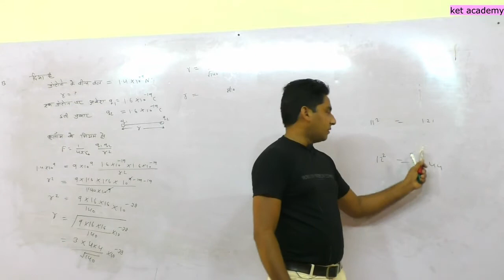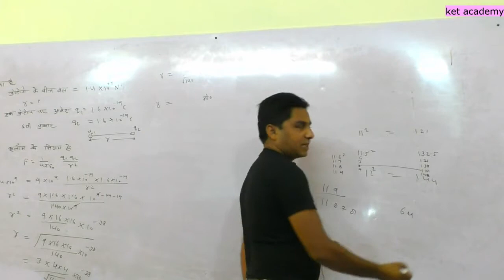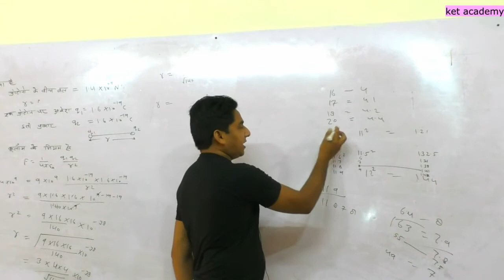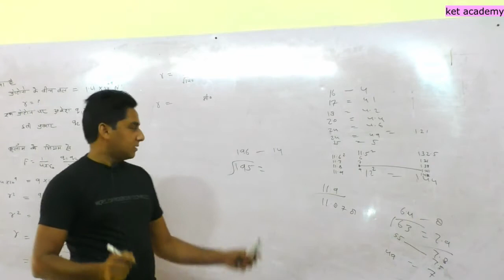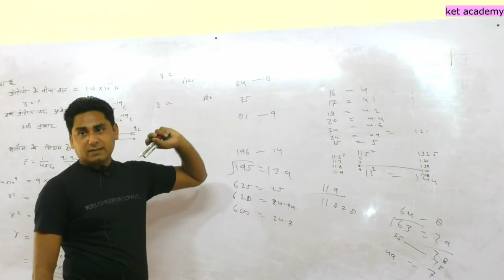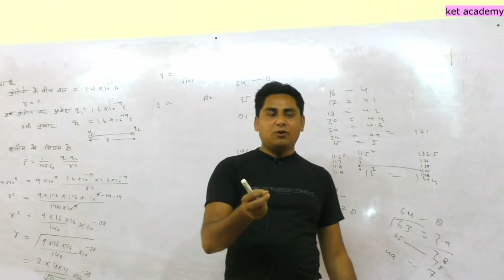find square root of any no. .इस ट्रिक की मदद से किसी भी नंबर का Square Root निकालना होगा बेहद आसान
find square root of any no.इस ट्रिक की मदद से किसी भी नंबर का Square Root निकालना अब होगा बेहद आसान